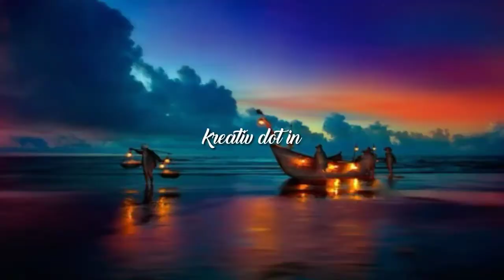Belajar menggambar supercar Lambhorghini huracan‼️kerreen⁉️wooow